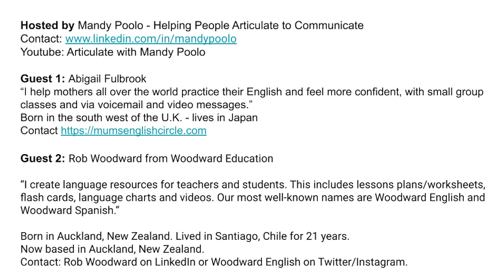Accent Interviews Episode 4 Part 3 What is a Jandal?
Take a tour into the minds of some rad individuals, Abigail Fullbrook and Rob Woodward.

Abigail, who’s an awesome mom, founded her own English club for mother’s called “Mum’s English Circle.”

If you’re a mother and seeking to develop and practice your English skills, I highly recommend checking out her group out on Facebook: Mamas Speaking English Everyday, where you can “like” the page and comment or send a message to Abby! She’s extremely kind, patient, and a mother!

In this episode, Abbie shares some hilarious and very well relatable expressions we may hear our parents say! Watch this highly entertaining clip where Rob does an excellent job of translating what Abbie says into his own words! I add my two-cents in occasionally asking sensible and silly questions.

Rob shares with us, not only some interesting words, where we guess their meanings, but also dives into the “haka.” I would have loved to see the haka performed. Perhaps, it’s too classy for this show. If you have never seen a haka, check some out on Youtube.

Rob Woodward, is the creator for Woodward English. If you are an English teacher, such as myself, working online through the pandemic, I’d be very surprised if you haven’t come across Woodward English. Rob and his wife are an amazing power couple that create English language resources for teachers and students. They do, indeed! I have stumbled across Woodward English videos when I began teaching on Zoom during the lockdown and they continue to be helpful in instruction and supplementing content. If you use a lot of tech or teach online, do yourself a service and check out some Woodward English videos. What I discovered during our recording of this show, is that there’s a Woodward Spanish! I’m looking forward to checking out the Spanish content to brush up my Spanish skills. If you’re interested in learning Spanish, check out Woodward Spanish.

I feel extremely humbled that Rob accepted my invitation to participate in Accent Interviews. In my mind, Rob is a celebrity when it comes to Youtubing and teaching. He’s not only a teacher, a curriculum maker, but also a successful Youtuber with over 630,000 subscribers on Youtube alone with Woodward English, not to mention his many followers on other social media networks. I feel very blessed to have connected with Rob and how down to earth, humble, and respectful he is to others, as he accepted me despite only having 58 followers at the time we connected for the show.

It’s been a great honor having Rob and Abbie!

Can you guess where these two guests were born?!
If you are unable, you’ll have to watch until the end of the video for answers and details in the end credits where all the information for our guests is provided.

This wraps up Ep 4 with our last part 3.

I’m looking forward to making many more future connections with awesome folk!

My only requirements are that we entertain and engage. All professions are welcome. Let's make some magic!

Be awesome. Be yourselves. Be kind!